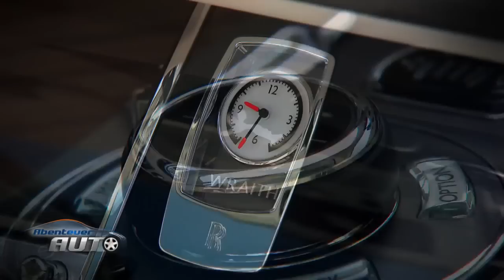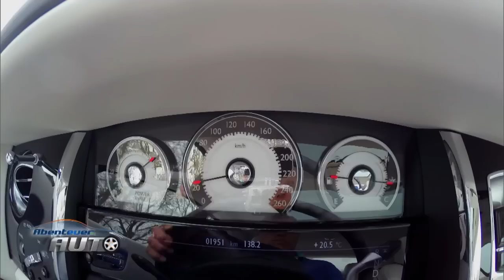Der Rolls-Royce Wraith im Steck-Check - Abenteuer Auto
Jan Stecker testet den neuen Rolls-Royce Wraith. Hält die gut motorisierte Luxuslimousine was sie verspricht?